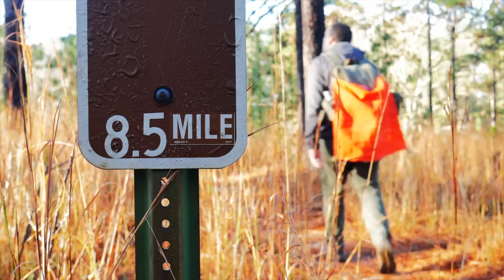Morning Drip Coffee with the Firebox Gen2 Nano Stove: Plus Thoughts on 2019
There really is nothing better than a quiet time out in the woods, processing some wood, starting a fire, and drinking some solid drip coffee!  This is the type of video I like most, and I hope everyone likes it as well.

Firebox Gen 2 Nano
Keith Titanium Canteen Cook Set
GSI Collapsible Coffee Drip
Expedition Research Kettle
GoBites Duo Spork
Thermarest Z-Seat